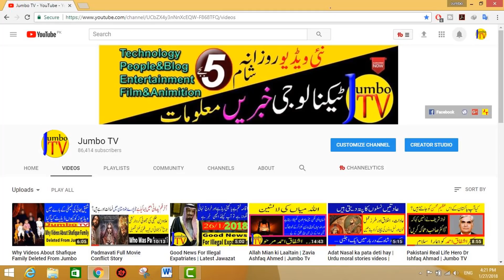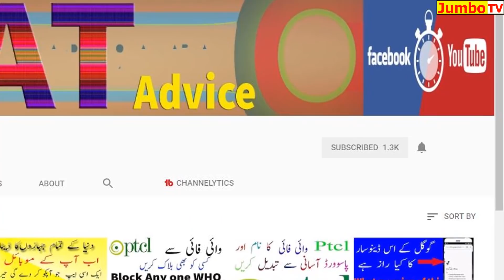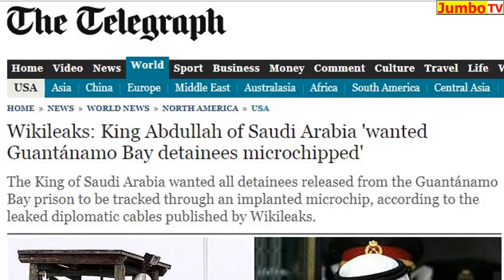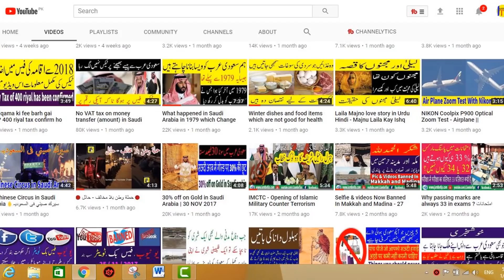King Abdullah of Saudi Arabia biography, lifestyle | King Abdullah Ki Kahani | Jumbo TV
King Abdullah Bin Abdulaziz  Autobiography | King Abdullah Ki Kahani | Jumbo TV

As salaam o alikum dosto ap sab doston k Bar bar israr karnay par aj ham nay Shah Abdullah ki zindagi par ek documentary banai hay. Ham umeed kartay hen apko ye video pasand Aeay gi. Video Achi lagay to doston kay sath Share Zaror karen.